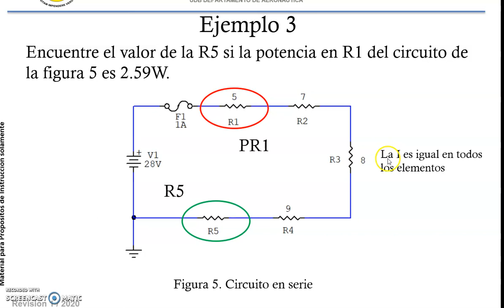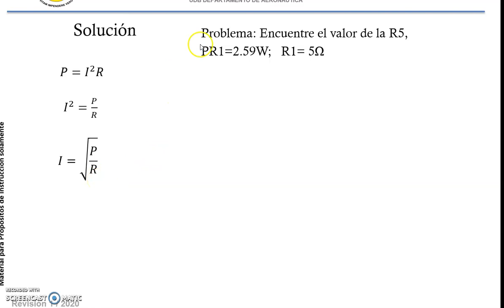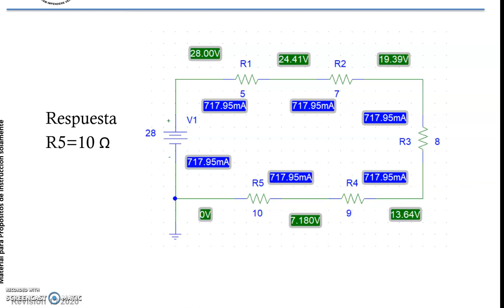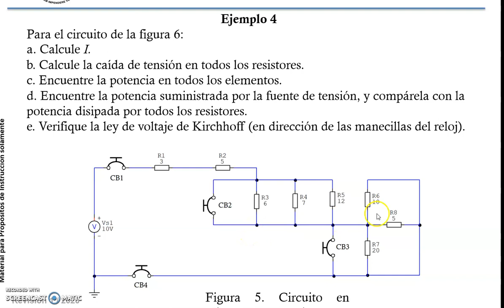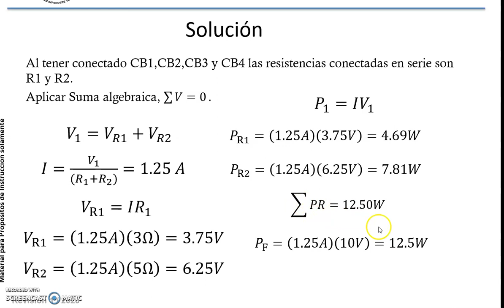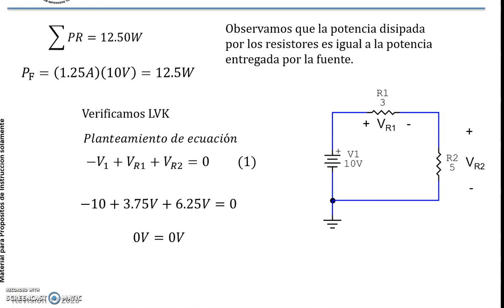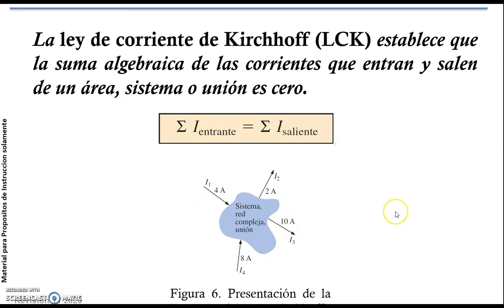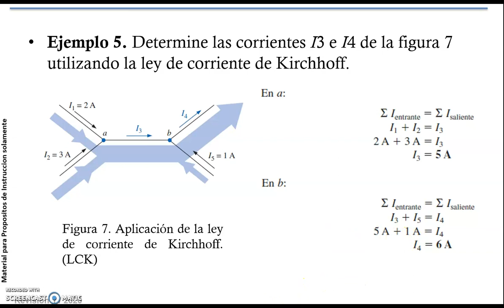Análisis de circuitos, Parte II. Aplicación de LVK 3/3